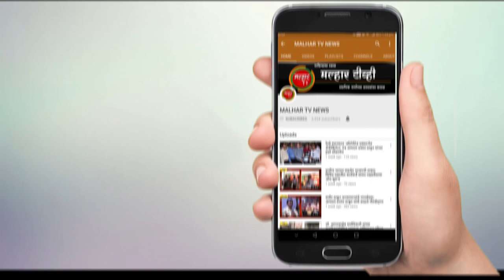भाजपच्या नवनियुक्त पदाधिकाऱ्यांनी घेतली लोकनेते रामशेठ ठाकूर यांची सदिच्छा भेट !!